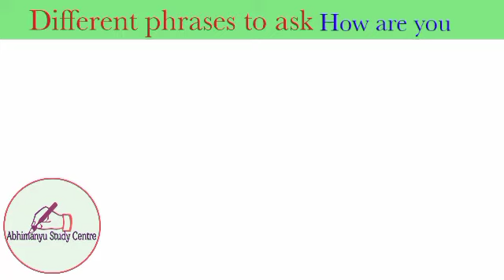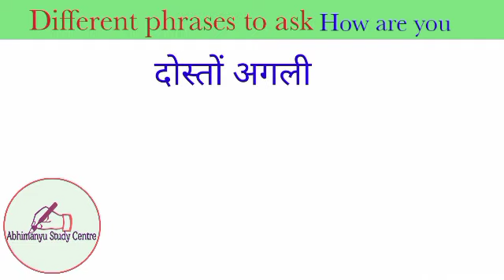Don't say How Are You | english phrases | english bolna sikhe | english speaking | spoken english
About this video:
Dear Guys
In this video I told you different ways to ask how are you, So Don't say How are you , speak new english phrases and improve your spoken english .

Your Query .
daily english phrases
english phrases
new english phrases
 new ways to say how are you
 greetings in english
english greetings
 advanced english
 spoken english
  eng practice
english lesson
 english lessons
english lesson in hindi
 learn english
 speak english
speaking english
अंग्रेज़ी
speak confident english
confident english
english with Àbhimanyu
 english conversations
 advanced english conversation
advanced english
advanced english vocabulary
how are you in english answer
 how are you in english
don't say how are you
don't ask how are you
starting english conversation
different ways to ask how are you
 different ways to say how are you
different ways to ask how are you in english
 how to respond to how are you
 how to ask how are you formally
 phrases to ask how are you
 how to reply to how are you
how are you in different ways
english connection
spoken english
 english phrases advanced,
learn english
english
phrases
How are you पूछने का नया तरीका
Our best videos for spoken English:

If you like my videos, please subscribe to our channel and press the bell icon to get the notification and share this video with your friends and relatives to increase their knowledge.